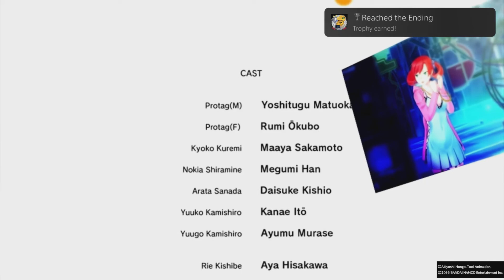DDigibun's Trophy moments - Digimon Story - Cyber Sleuth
Streaming on Twitch.tv/DDigibun